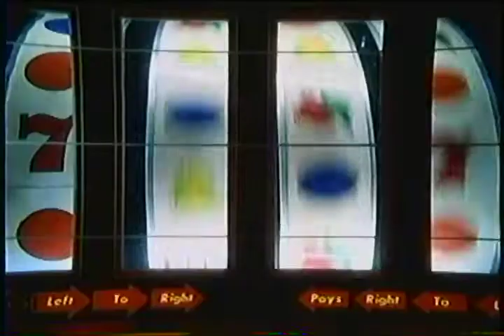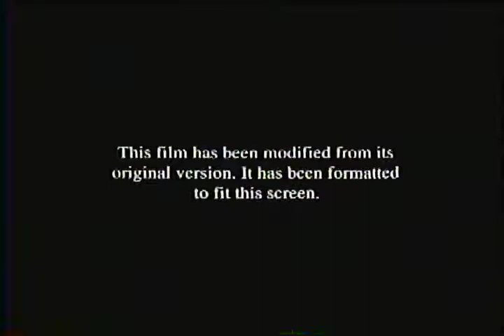Opening to White Noise 2005 VHS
Week & Year Code: 15th Week of 2005

Order:
1. Assault On Precinct 13 trailer
2. Casino: 10th Anniversary Edition trailer
3. Northern Exposure Seasons 1-3 trailer
4. MPAA Rating Screen
5. FBI Warning Screen
6. Format Screen
7. Universal logo
8. Gold Circle Films logo